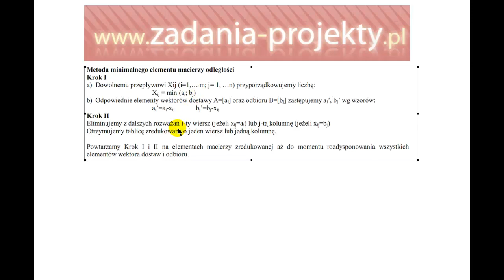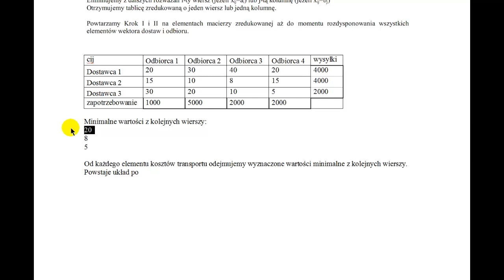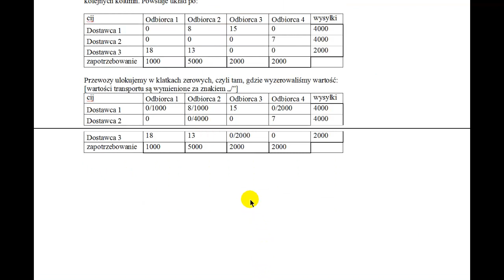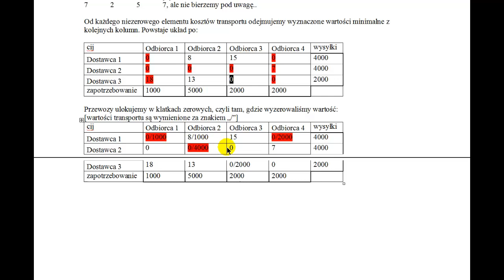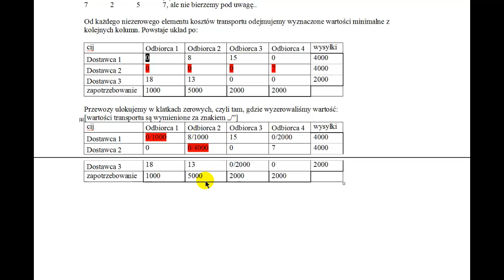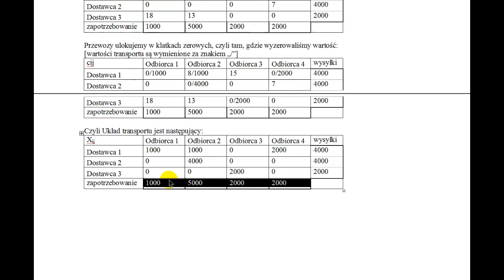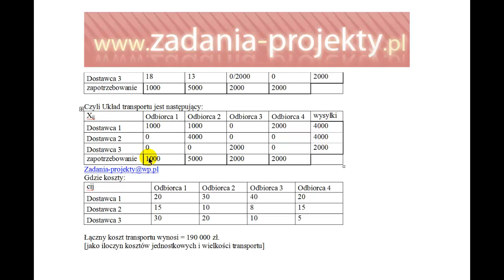Zagadnienie transportowe - metoda klatek min z wiersza min z kolumn tworzenie planu